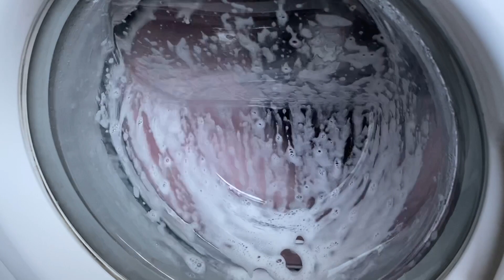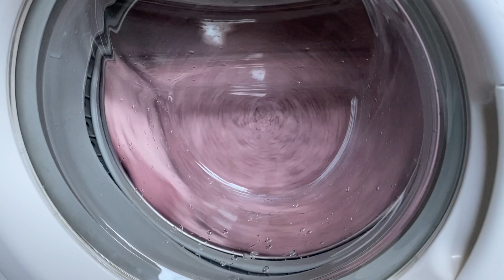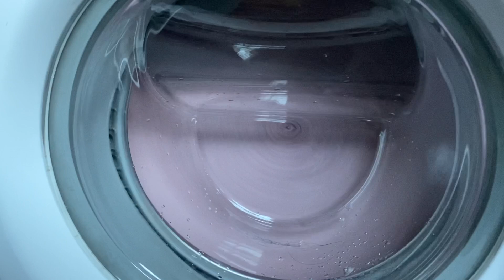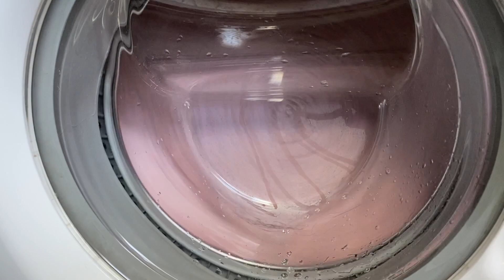Zanussi ZWF16070W1 washing machine || modified spins (acting like a Hotpoint on fast wash 60)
did my best this was as good as i could get it